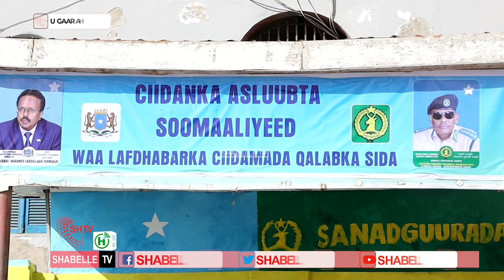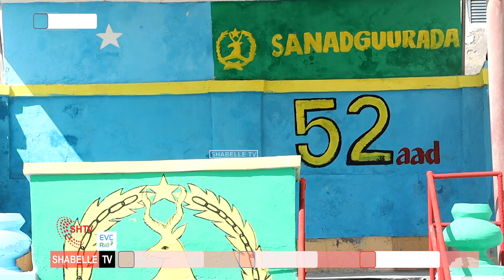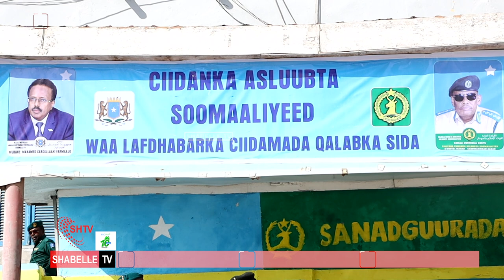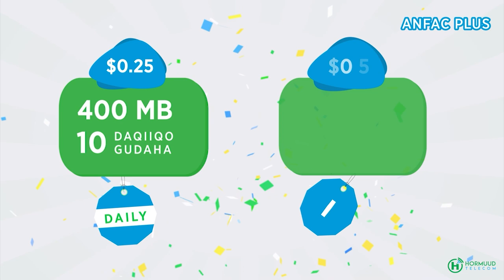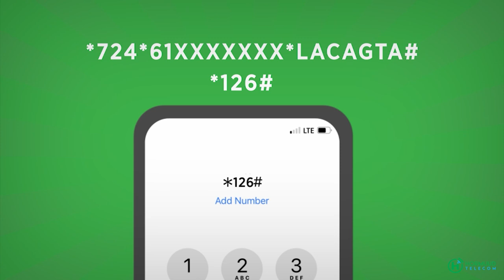Taliye Mahad "Waxaan diyaargarow ugu jirnaa difaaca dalka ilaalinta&dhaqan celinta jiilka soo koraya